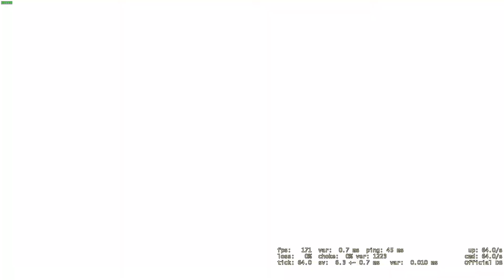De_Inferno with Minh, Z and Mayo - 22/01/2021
//PC Specifications:
CPU:Ryzen 5 3600 | MAINBOARD: B450-F Gaming
RAM: 8Gbx2 3200 Fury RGB | VGA EVGA GTX 970 FTW+
SSD: 970 Pro 1TB | WIFI: 9260AC | SOUND: SB Z
MONITOR: BenQ Zowie XL2411P 144Hz
//Gears:
MOUSE: Logitech G PRO 3366
KEYBOARD: Logitech G PRO
HEADPHONE: PHILIPS SHP9500